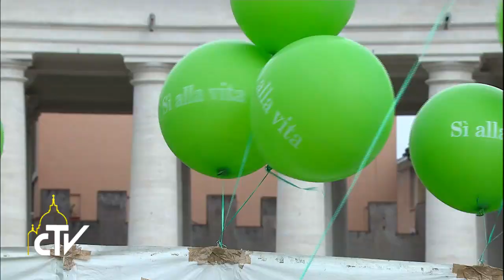Appello Angelus 05-02-2017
Avanti la cultura della vita, contro il calo demografico

Alla fine della preghiera mariana, il Pontefice ha ricordato l’odierna Giornata per la vita, celebrata in Italia sul tema: “Donne e uomini per la vita nel solco di Santa Teresa di Calcutta”.